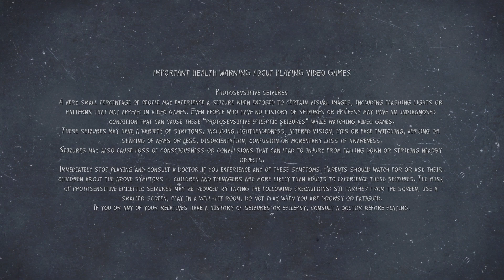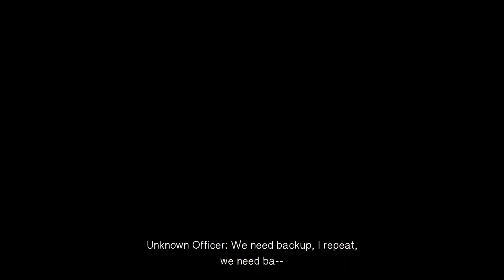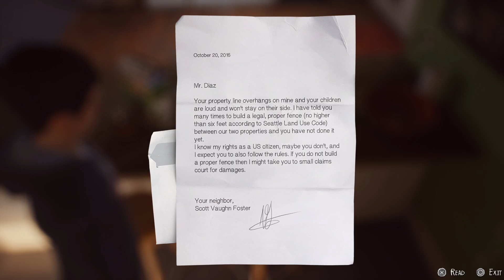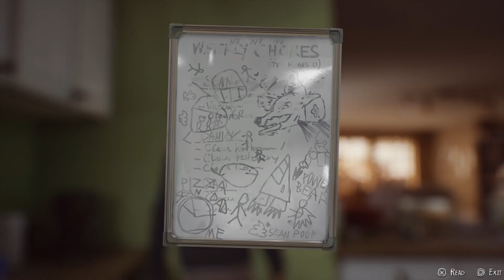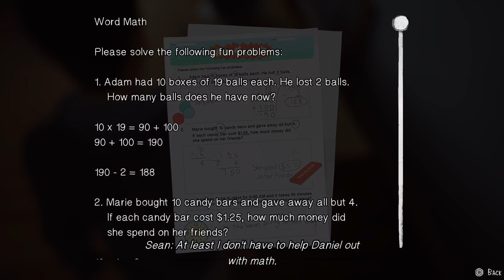This is Strange- Bear and Foxx play Life is Strange 2 #1